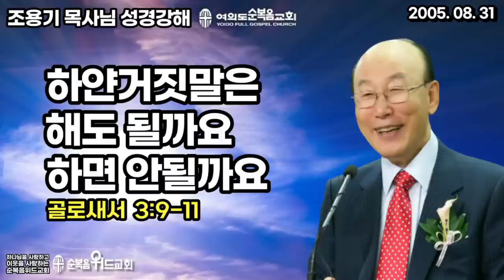조용기 목사님 성경강해 [ 골로새서 강해 18 ] 골 3:9~11